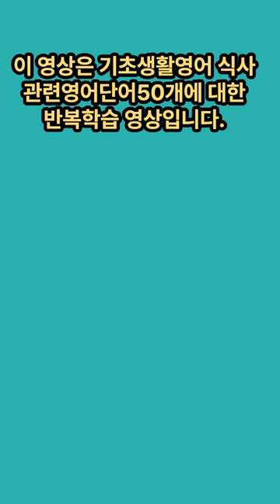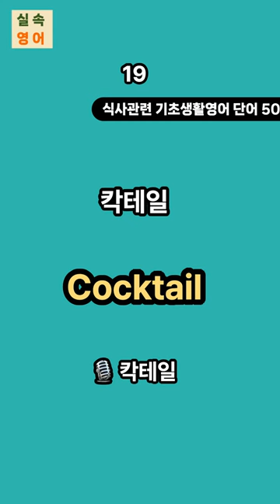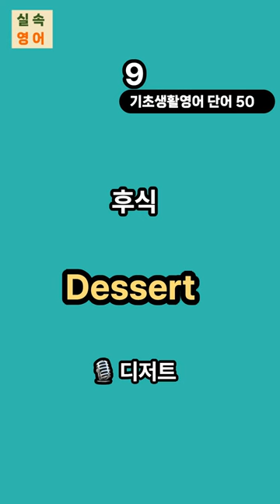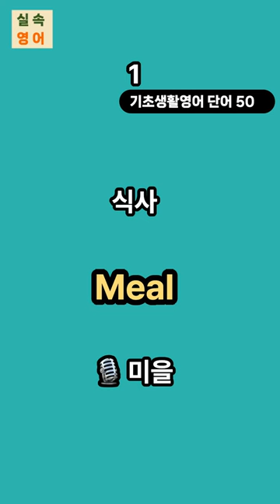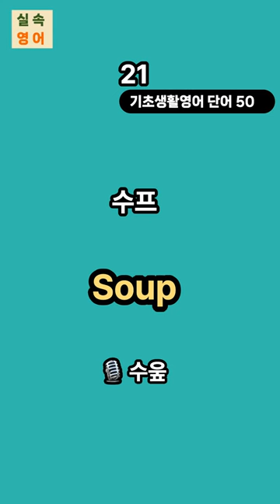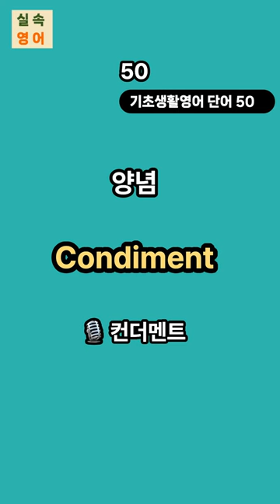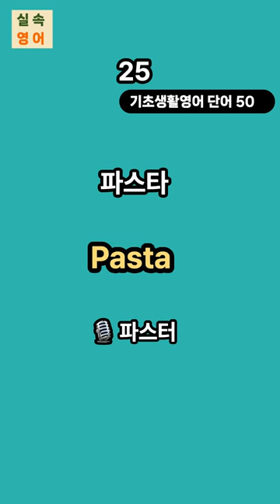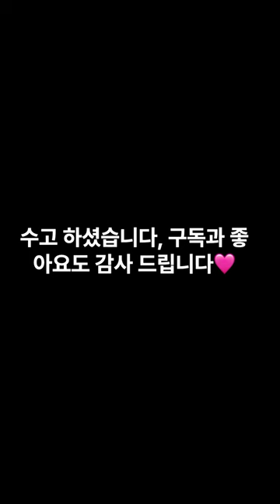틀어만 놓으세요 | 미국인이 매일쓰는 기초생활영어단어 50개 | 식사관련영어단어 |효과적인 반복듣기 | 7회연속듣기로 마무리까지 | 한글발음 포함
🩷 식사관련 기초 생활영어 단어 50개에  대한 반복학습 영상입니다.

원어민들도 자주 쓰는 생활영어 단어 중 식사관련 영어단어를 정리한 것입니다.

식사관련 영어 단어
효율적인 반복 듣기로 정복해 보세요.

화이팅!